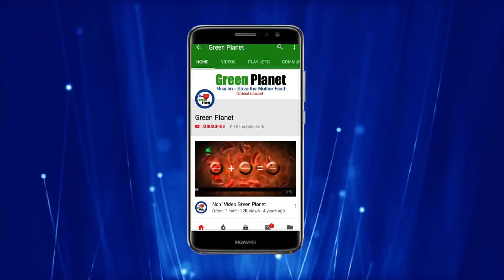Green Planet Best Result on Onion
For more enquiry call on Toll Free No. 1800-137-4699.